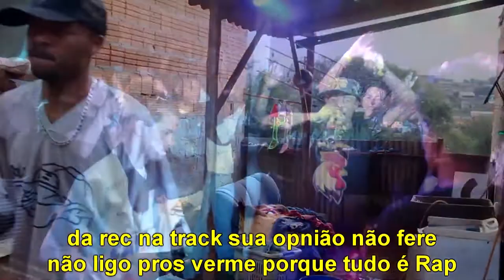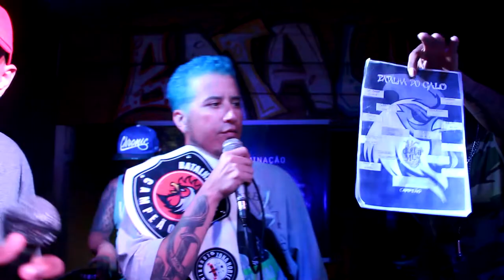BATALHA DO GALO 🐔 IGÃO & CÁSSIO vs HMN & GABI (Final) 79Edição | UFC | Londrina PR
O CLIMA TA ESQUISITO PRA FICA BONITO
QUEM NÃO SEGUIR TA COM O DEDO NO BUTICO...

Todas as quartas feiras às 19:00hrs
Jd.Marieta/Zona Norte Londrina
🚫PROIBIDO DECORADA🚫
Batalha do Galo  13/11/2019